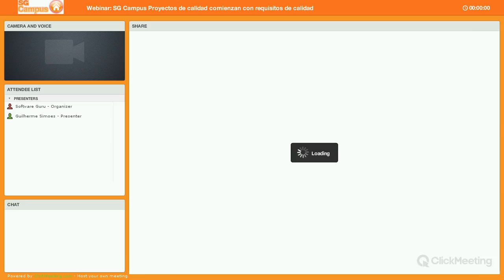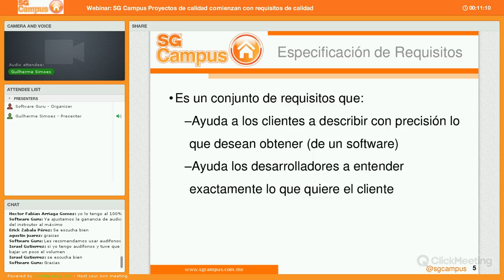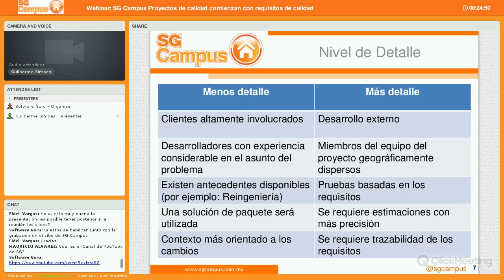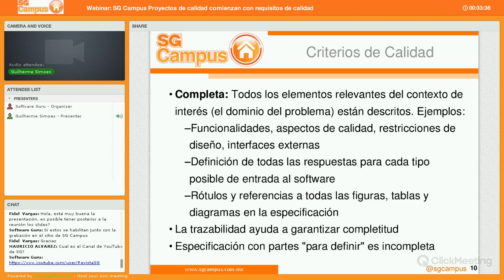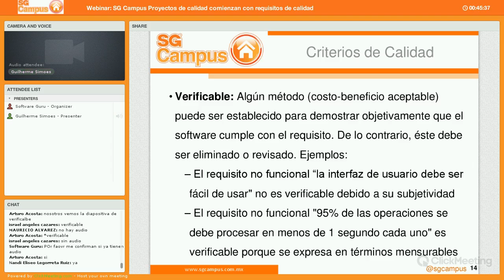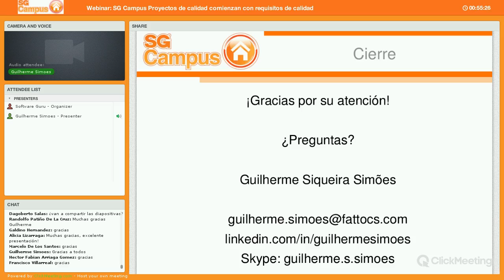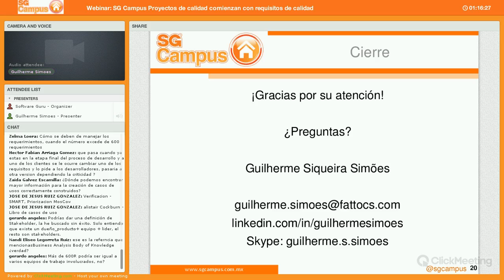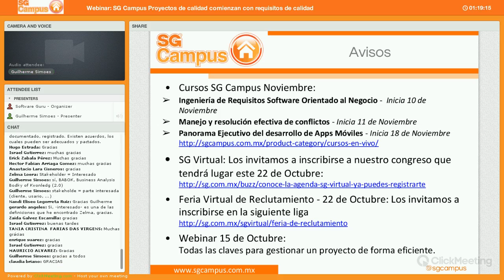Proyectos de calidad comienzan con requisitos de calidad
Los proyectos de software de calidad requieren de una especificación de requisitos de calidad. Diversos estudios muestran que buena parte de los defectos que se presentan en un software, se originan en la especificación de requisitos. Y lo más importante, entre más temprano se detecta un problema en un proyecto, más económica es su corrección. Por tanto, el primer paso en dirección a la mejora de calidad de un software es la mejora de calidad de la especificación de requisitos. El propósito de webinar es aborda en lo siguiente:

-¿Qué es requisito de software?
-¿Qué es especificación de requisitos?
-El papel de la especificación de requisitos en un proyecto de software.
-Origen de los defectos en los proyectos y costo relativo de su corrección.
-¿Cuál es el nivel de detalle apropiado para la especificación?
-¿Cuáles son los criterios de calidad deseados?
-Actividades que aseguran una especificación de requisitos de calidad

Impartido por: Guilherme Siqueira Simões
Semblanza del instructor
Socio y director de FATTO Consultoría y Sistemas, en la que se desempeña como consultor e instructor experto en medición, estimación y requisitos de software. Es uno de los autores de “Análise de Pontos de Função: Medição, estimación e Gerenciamento de Projetos de Software”, el libro más vendido sobre el asunto en Brasil (Publicado en 2001 y actualmente en la décimo tercera edición). Certificado como Especialista en Puntos de Función (CFPS) por International Function Point Users Group, Director de Proyectos (PMP) por PMI.